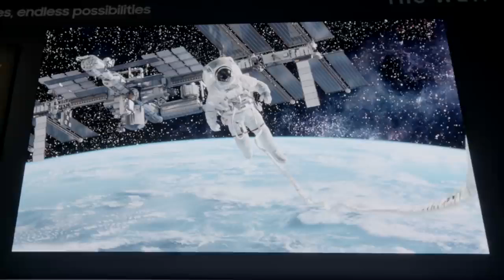First Look u Las Vegasu: Redefinisan TV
Bez granica i bezbroj mogućnosti. Donosimo vam rezime šta se dogodilo na First Look 2019 u Las Vegasu, gde smo svetu predstavili Modularni MicroLED i prvi 75” MicroLED TV.